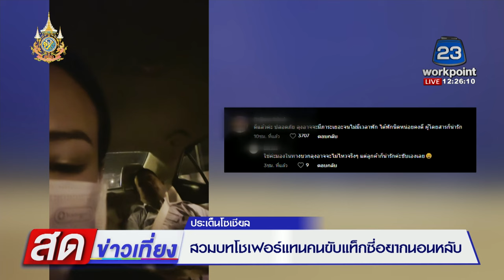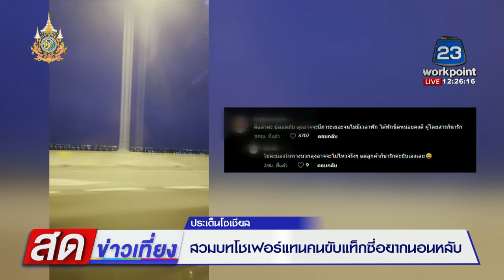สวมบทโชเฟอร์แทนคนขับแท็กซี่อยากนอนหลับ l สดข่าวเที่ยง l 21 พ.ค. 67